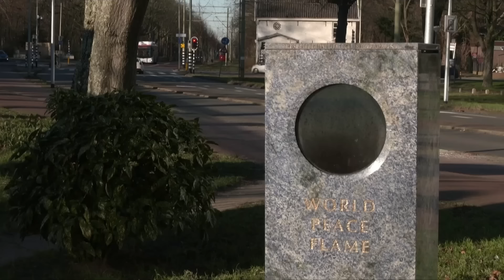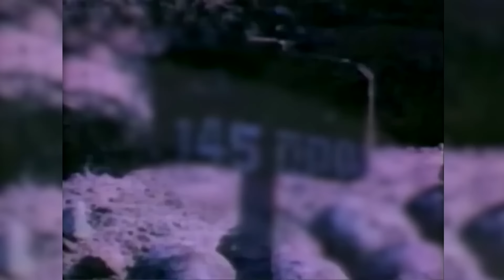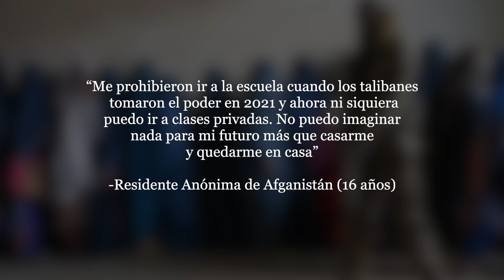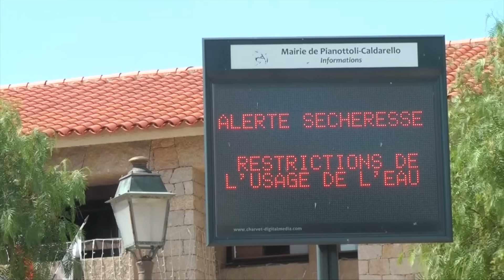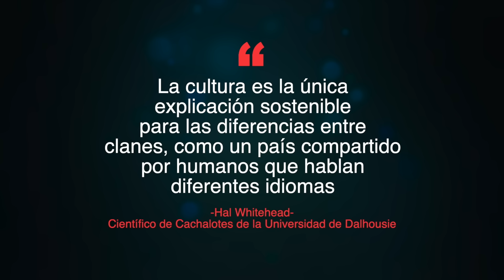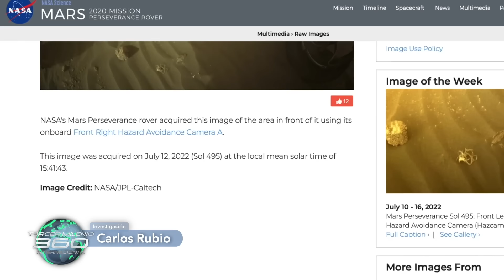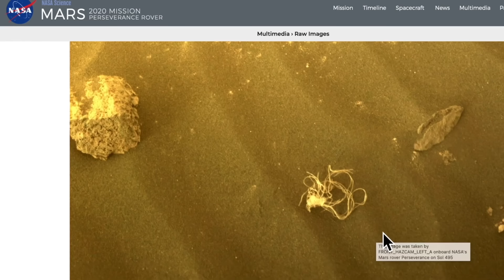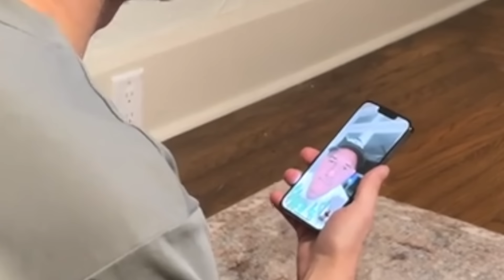Hoy se inició juicio contra Israel por genocidio en la Corte Internacional de Justicia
- Oficial de policía de Miami dice a su hijo "no estar autorizado" para hablar de lo ocurrido en el Mall de Bayside, mostrándose incómodo ante el cuestionamiento.

- Perseverance Rover de la NASA capta extraordinaria imagen de un resto posiblemente orgánico sobre la superficie de Marte.

- Ballena Jorobada sufre fractura de columna debido a choque con un barco.

- Existen más Fenómenos "Medusa" como al revelado por Jeremy Corbell hace unos días.

- Guerra en la Franja de Gaza ha emitido Bióxido de Carbono equivalente al emitido por más de 20 países. Los ejércitos de todos los países son responsables del 5.5% de emisiones de gases efecto invernadero.

- Líder norcoreano Kim Jong Un declaró que "no se tocaría el corazón para aniquilar a Corea del Sur".

- Líder opositor a Vladimir Putin es trasladado a una prisión en el Círculo Polar Ártico en Siberia.

- Además de Irán, Afganistán también persigue a niñas que no utilicen el Hijab. Son azotadas si no lo portan.

- Terremoto en Siria y Tifón Doksuri en China, los desastres más costosos del 2023.

- Los Cachalotes tienen el mismo tipo de sociedades que los humanos.

- Extrañas nubes se hacen presente previo a los terremotos en Turquía, Marruecos y Japón.

- Una enorme Nube OVNI es captada en Argentina el pasado 5 de enero.

►Jaime Maussan Presenta. Canal 9 Televisa. Domingos 6:00 pm.